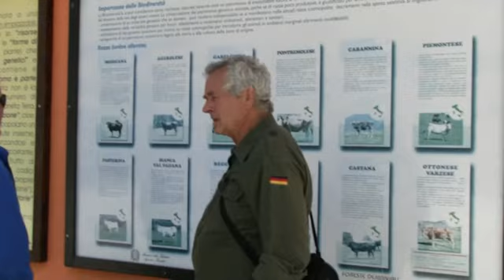Alla ricerca di prugnoli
Gita in Abruzzo e Molise alla ricerca di prugnoli. Maggio 2010